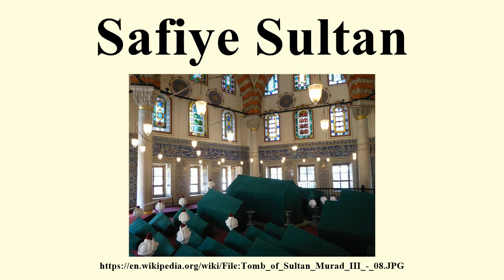Safiye Sultan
Image-Copyright-Info
Author-Info:   Mogadir

Image-Copyright-Info